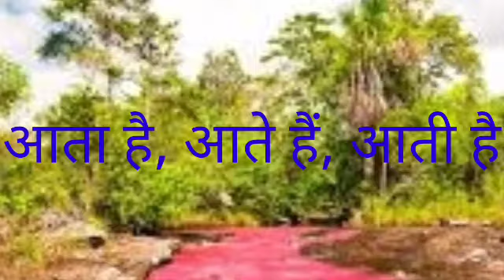Grade V पाठ 3 (part 2) Date 21/01/2022